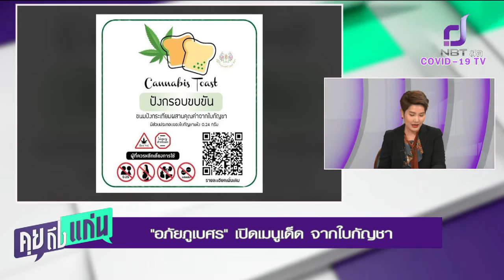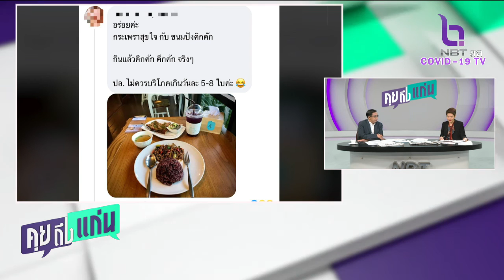เปิดตัวกัญชารส ร้านอาหารกัญชา แห่งแรกในไทย